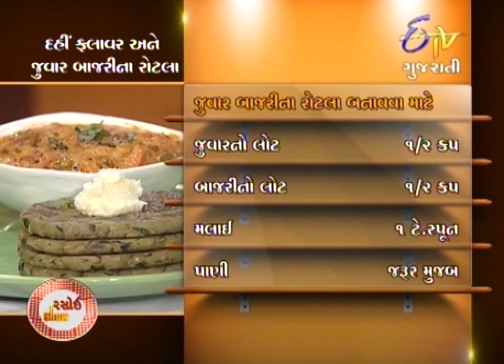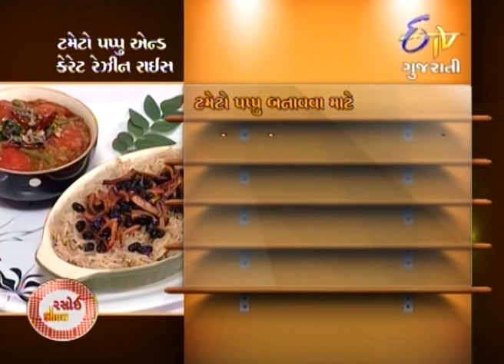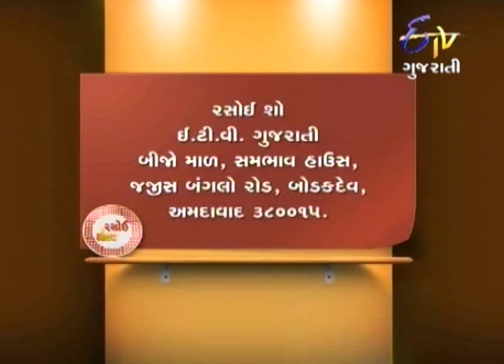Rasoi Show - રસોઈ શો - દહીં ફ્લોવેર, જુઅર બાજરી ના રોટલા, તોમતો પપ્પુ & કાર્રોત રીસીન રીચે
ETV Gujarati is one of the most popular Gujarati entertainment channels in India.

Vaibhavi Modi welcomes cooking expert Surabhi Vasa. Surabhi prepares Dahi Flower ane Juar Bajri na Rotla. In recipe of dahi flower; flower was cooked with green peas, chopped ginger, tomato and mixture of curd and besan. For masala rotla, she prepared masala with mashed banana, routine masala and coriander leaves. This masala was mixed with juar & bajri flour, malai etc. Cooking expert Jamila Vora brings combination of south Indian and afghani fusion in curry rice and prepares Tomato Pappu and Carrot Raisin Rice. Ingredients used in curry were tomato, onion, curry powder, boiled tuar daal and routine masala. Rice was prepared with special garam masala and vegetable stoke. For topping of rice, carrot slices and black raisins were roasted in ghee. To know more delicious recipes, keep watching this show.